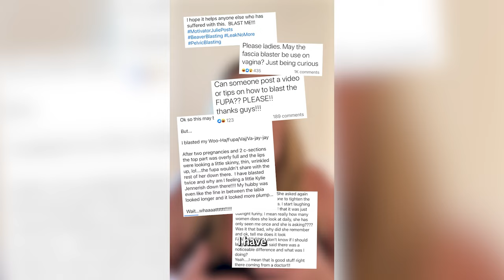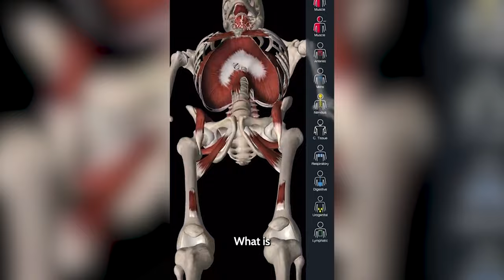Optimal Blood Flow: Exploring the Benefits of Beaver Blasting